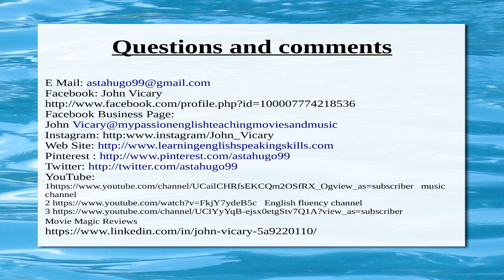My Top 10 Music albums for 1995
Take a listen to my choices for the best 10 music albums of 1995
Here's the links to my choices on YouTube